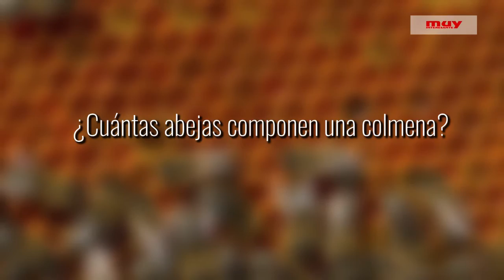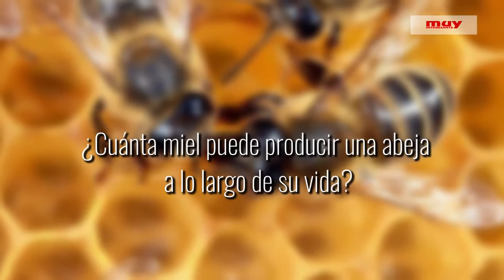Curiosidades sobre las abejas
Ciencia, naturaleza y curiosidades sobre estos insectos con más de 20.000 especies conocidas.